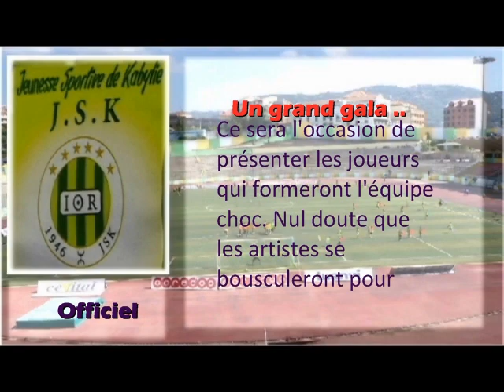JSK - Grand gala le 14 juillet pour la JSK à Tizi-ouzou ( Nassim Benabderahane )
La JSK prépare un grand gala artistique au stade 1er novembre de Tizi-ouzou (Commentaire en kabyle)

Tizi-ouzou, 1er juillet 2018 - La JSK s'apprête à organiser un grand gala vers le 13 et 14 juillet au stade du premier  novembre de Tizi-ouzou, a-t-on appris du vice-président du club, M. Nassim Benabderahmane. Ce sera l'occasion de présenter les joueurs qui formeront l'équipe choc. Nulle doute que les artistes se bousculeront pour prendre part à ce Gala car ils sont rares ceux qui n'ont pas composé une chanson à la gloire de la JSK. L'équipe s'envolera ensuite vers le 15 juillet pour l'Allemagne aux fins d'effectuer un stage qui devrait durer jusqu'au 29 du même mois.